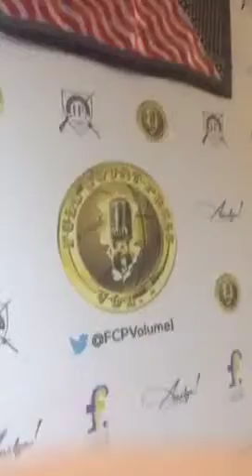365Wisdom Day 14: Are You Practicing Getting Uncomfortable?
On day 14 of 365Wisdom, Amilya tells you that you need to get comfortable being uncomfortable.

Catch this series LIVE on Periscope: @AmilyaAntonetti